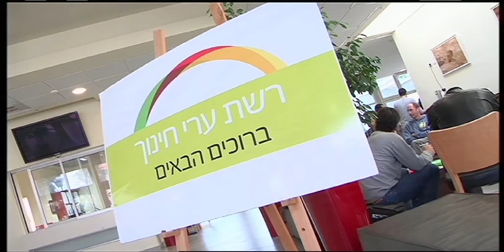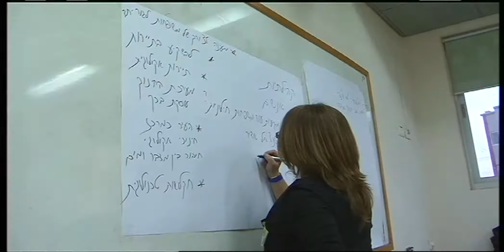MAOZ ALUMNI YAEL DORON DRORI